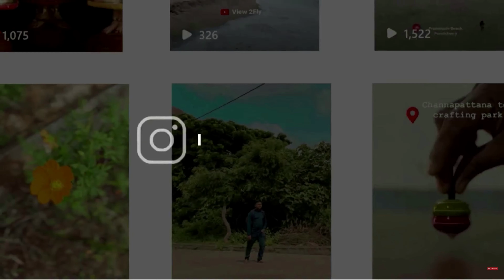ಪ್ರಸಿದ್ಧ ಜೈನ ದೇವಾಲಯ ವರಂಗ Varanga I Kannada Travel Vlog I Best Places to visit near Udupi I View 2Fly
Welcome back to the channel - Please go through the description on the brief about Varnaga Kere Basidi

Some of the villages in Karnataka are the most picturesque. Varanga in the Udupi district is one such village. The place is best known for its Jain temples.

The most prominent amongst them include the Kere Basadi and the Neminath Basadi. The temples make it a prominent stop on the Jain pilgrim circuit

Quick Facts About Varanga
Distances from major cities:
Karkala – 24km
Manipal – 34km
Udupi – 40km
Mangaluru – 79km

Must See Attractions In Varanga

Kere Basadi – The Lake Temple
The Kere Basadi has a history dating back over 850 years. It is dedicated to the Jain Lord Parshwanatha. The temple is built as a four-faced symmetrical structure. Thus, it is also known as a Chaturmukha Basadi.

The temple can be approached only by boat and hence, the moniker of the Lake Temple. A ticket for the 100m boat ride costs only Rs 10.

Parshwanatha Basadi
The Parshwanatha Basadi is dedicated to Lord Parshwanath, the 23rd Tirthankara. It stands surrounded by water lilies in the lake and like the other Jain basadi, is designed as a Chaturmukha Basadi.

Neminatha Basadi
Neminatha Basadi is also known as the Hiré Basadi. This temple stands across the Parshwanatha Basadi and is dedicated to Nemishwara. It is still functional and a number of religious rituals are conducted here

📸Cameras used in this video:
Sony ZVE10
iPhone 13
GO PRO -Hero 8
Drone - DJI Air 2 S